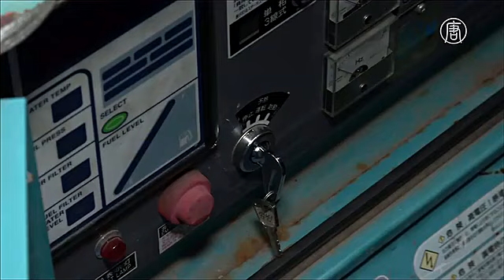Рождественская иллюминация в Токио загорелась благодаря переработанному маслу (новости)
В Токио одна из улиц осветилась праздничной иллюминацией благодаря переработанному маслу из местных ресторанов. Проект призван показать людям, что вырабатывать электричество и сохранять экологию можно одновременно.